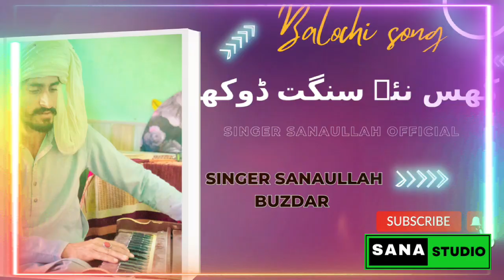Balochi Dehi New Song Singer Sanaullah buzdar chenal ko Subscribe karen